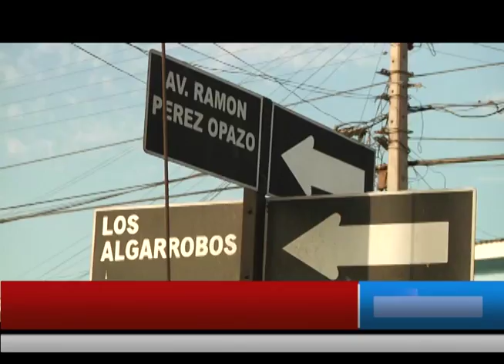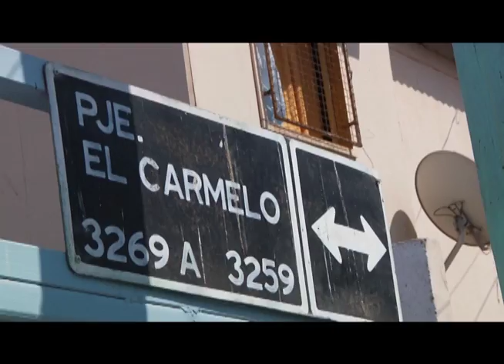MUNICIPIO REALIZA OPERATIVOS DE LIMPIEZA EN COLEGIOS Y BARRIOS DE IQUIQUE